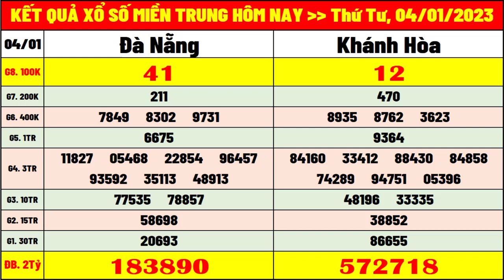kết quả xổ số miền trung hôm nay thứ 4 ngày 4/1/2023 | xsmt: xs đà nẵng, xs khánh hòa